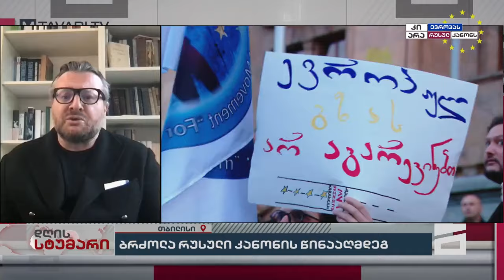დღის სტუმარი 18:40 - 11.04.2024